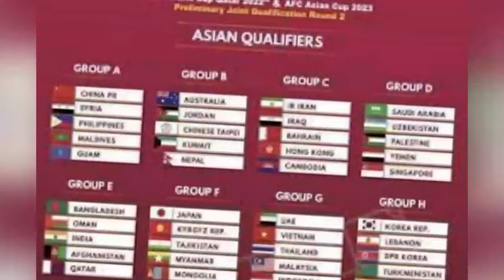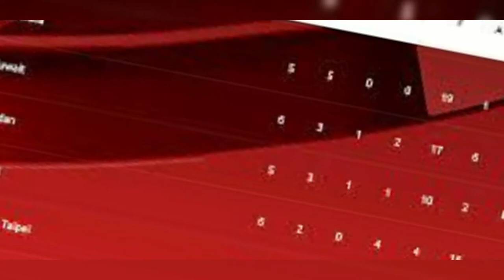Important Game For Nepal AFC Asian Cup 3RD Round Qualification || Can Nepal Defeat Indonesia???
And
Nepal will be playing with Indonesia
In AFC Asian Cup 2023 3RD Round Qualifiers

Important Game for Nepal To Secure Place In AFC Asian Cup 2023
Chania Is Hosting AFC Asian Cup In 2023

Let's Play.